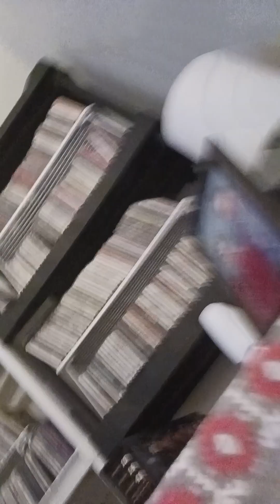Ashley Is Purring